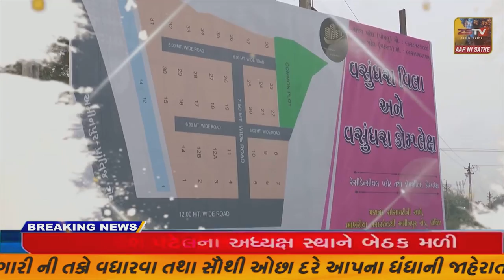અમીરગઢ ના માર્ગદર્શન હેઠળ પ્રા આ કેન્દ્ર ઇકબાલ ગઢ ખાતે હર ઘર દસ્તક પોગ્રામ અંતર્ગત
અમીરગઢ ના માર્ગદર્શન હેઠળ પ્રા આ કેન્દ્ર ઇકબાલ ગઢ ખાતે હર ઘર દસ્તક પોગ્રામ અંતર્ગત વેક્સીન ના બીજા ડોઝ આપવાંમાં આવ્યા//ZSTVNEWS//